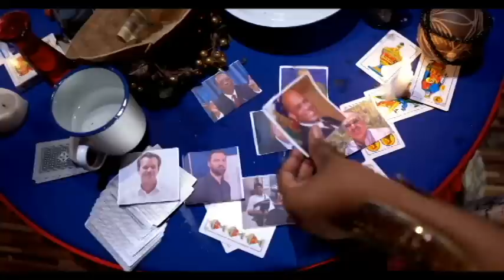Oligak pa Zanmi ti nèg men yo toujou Bezwen’w pouw Fè Grenn travay sa a